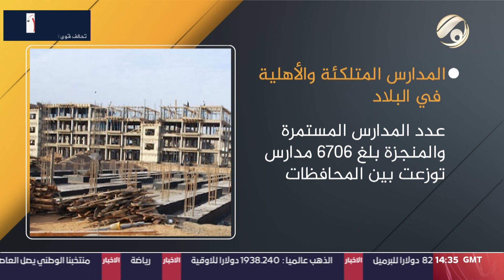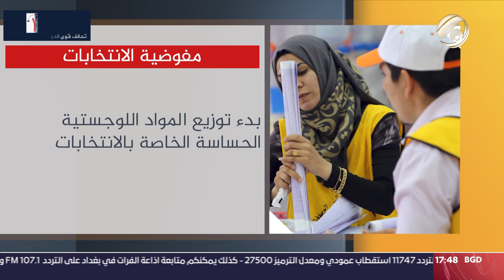بانوراما عراق مع محمود & سجى -مرشح قوى الدولة استبرق الحريشاوي: برنامجي يتضمن دعم المعلم |2023/11/22